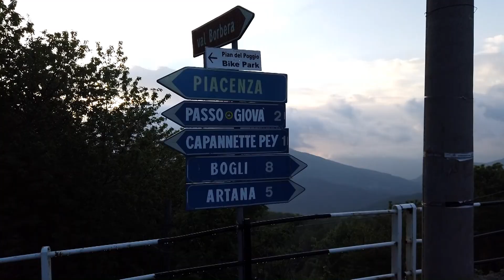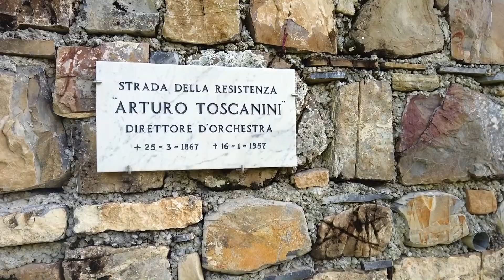12 giugno 2019 - Capannette di Pey - Bogli